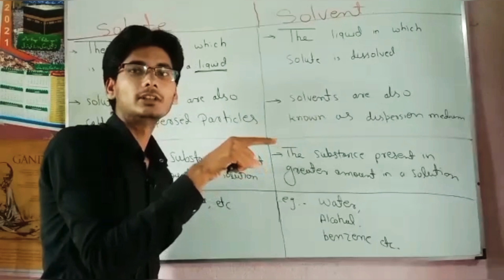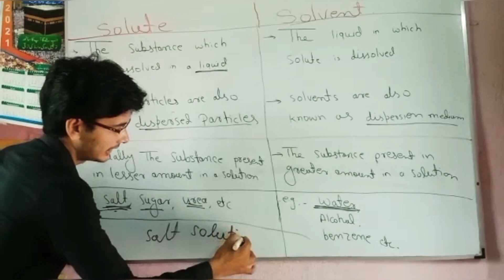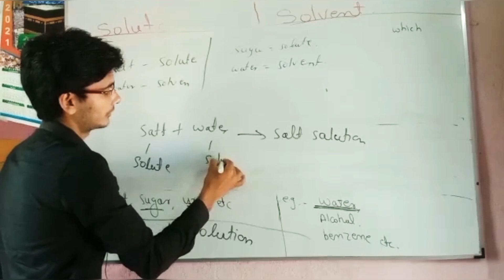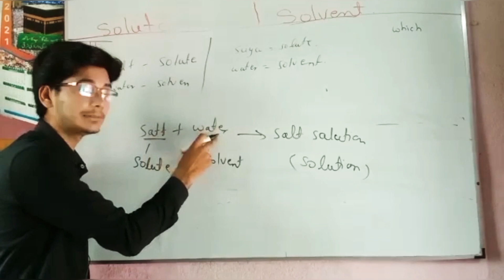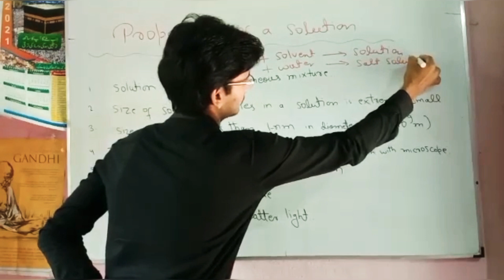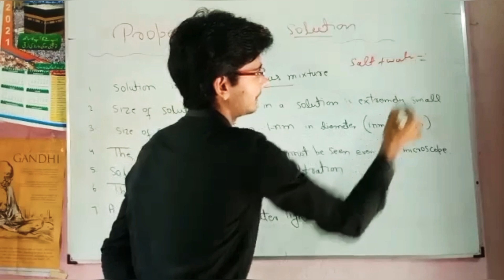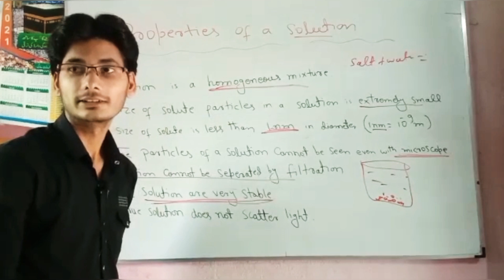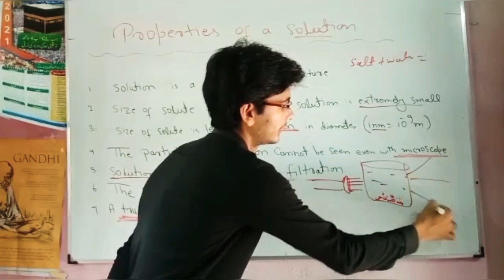Chemestry -Solute,solvent and solution chapter-1|Defination & difference|Tricky study with concepts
आज मे आपको full details मे explain करूंगा की solute ,solvent & Solution क्या होता है । Example के साथ आसान भाषा मे समझाऊँगा ताकि आपको हमेशा याद रहे ,जो की मे English  और हिन्दी language दोनों भाषा मे बताऊँगा । इसलिए शुरू से आखिर तक पूरा विडिओ देखिए ।

About queries:-
10th class chemistry solute, solvent & solution chapter 1
Solute
Solvent
Solute & Solvent
Properties of Solution
Solution
Solute & Solvent=Solution
Q: What is a solution in chemistry?
Q: Define solution.
Q: Explain solution.
Ans: In chemistry, a solution is defined as "A homogeneous mixture of two or more substances joined together physically is called a solution. For example, when you add some salt into the water, it completely dissolve in the water to form a homogeneous mixture or uniform composition. This homogeneous mixture of salt and water is known as solution.

Q: What is a solute?
Q: Define solute.
Q: Explain solute.
Ans: The component of a solution which is present in smaller amount is called solute.
For example, when you dissolve sugar in the water to form a solution, sugar is present in smaller amount in the water. So, sugar is a solute.

Q: What is a solvent?
Q: Define solvent.
Q: Explain solvent.
Ans: The component of a solution which is present in larger amount is called solvent. For example, in sugar solution, water is present in larger amount. So, water is a solvent.

Subject Teaching:-
10th class Mathematics
10th class Chemistry
10th class physics
10th class Biology
10th class science
10th class social science
10th class Hindi
9th class Mathematics
9th class Chemistry
9th class physics
9th class Biology
9th class science
9th class social science
9th class Hindi
9&10th class

Teaching language:-
English
Hindi
Urdu